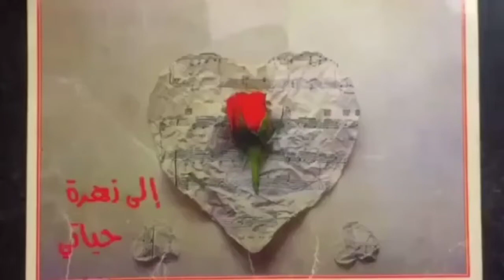نبعدو شوية على المعلبات ، طون ساهل التحضير أنا شخصيا مكيخطانيش من الدار 😋😋